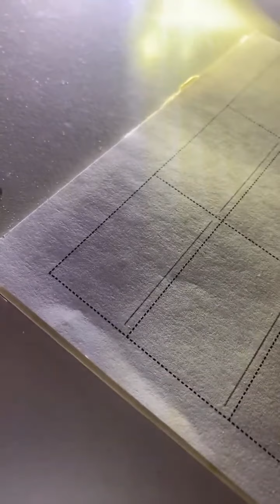How to learn your signature?❤️